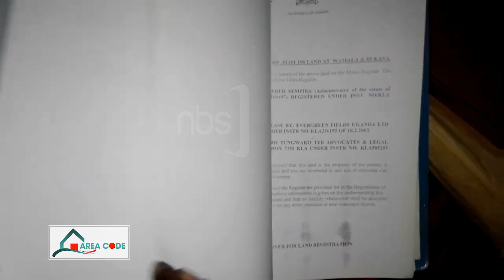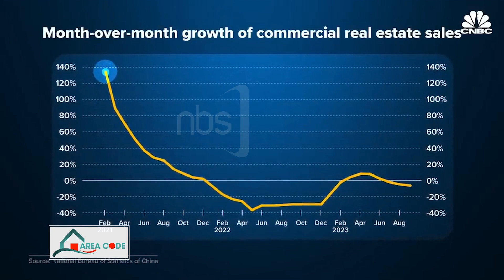The unlawful fees : LC1 Charges in Uganda's land transaction | NBS Area Code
In today's transaction of land, the LC takes 10% of the money before during land transaction,To night, they will a spotlight on the 10% earned by the LC 1